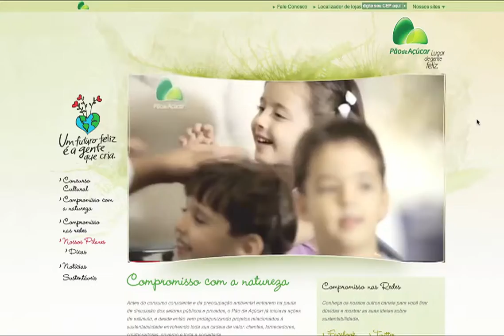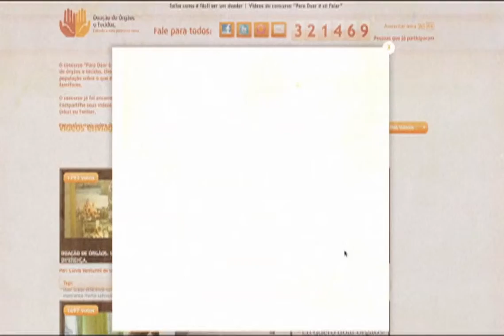SHOWREEL GARAGE 14022012